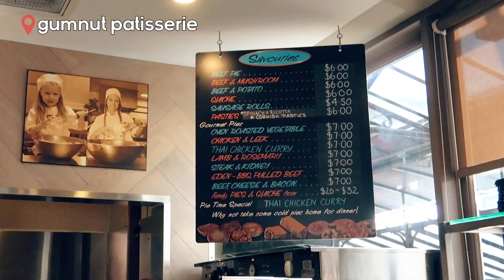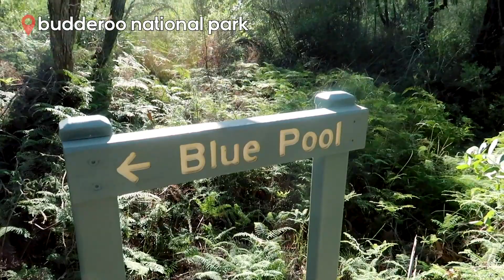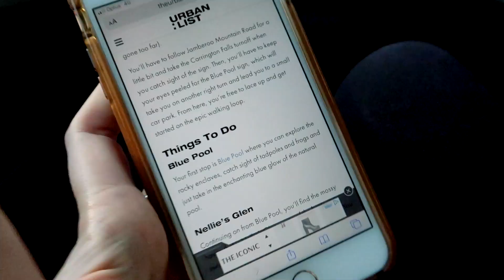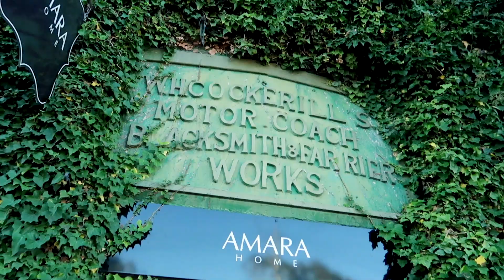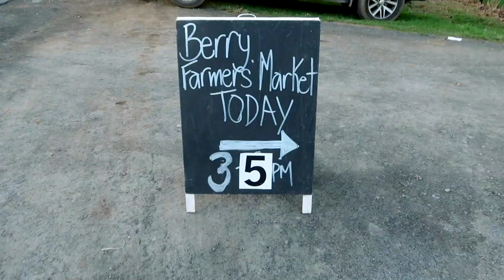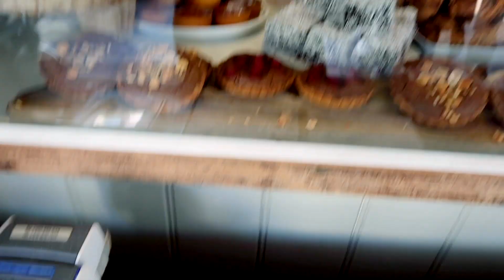NSW Southern Highlands guide - hiking, donuts, pies, coffee, waterfalls and brunch!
Berry and Bowral and a weekend in the southern highlands. It's such a lovely area and only like an hour and a half from Sydney! We love to see it :)